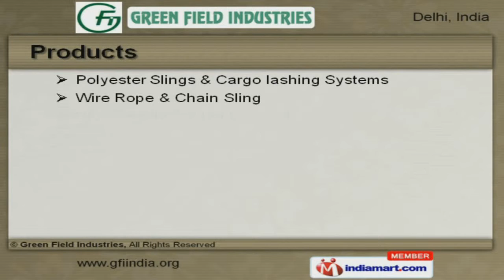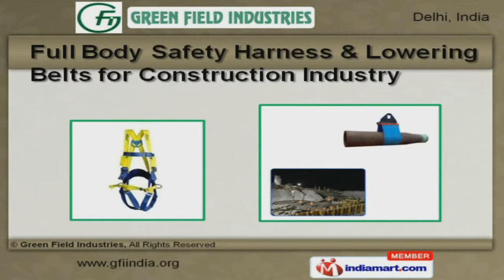Material Handling & Lifting Products by Green Field Industries, New Delhi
Welcome to Green Field Industries, Manufacturer and Supplier of Material Handling and Lifting Products. The company was incorporated in the year 2009. Our Sophisticated technology and tools make us different from others. Jindal and Tata Steel are some of our esteemed clients and we are backed by Compact design & perfect finish. Our product list covers Wire Rope, Polyester Slings and Cargo lashing Systems. Our Polyester Slings and Cargo lashing Systems are best in the industry amongst others. We offer Wire Rope and Chain Sling that are in huge demand across the global markets. High Tensile Forged Eye Bolt and Material Handling Products offered by us are a class apart. Our Full Body Safety Harness and Lowering Belts for Construction Industry are extremely reliable. We offer Lashing System for Engineering and Plate Lifting Clamp for Road Construction that are cost effective.